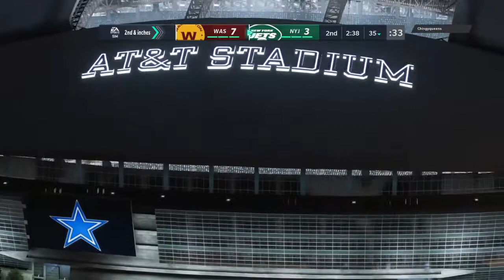Mel Vs Chris SUPER BOWL